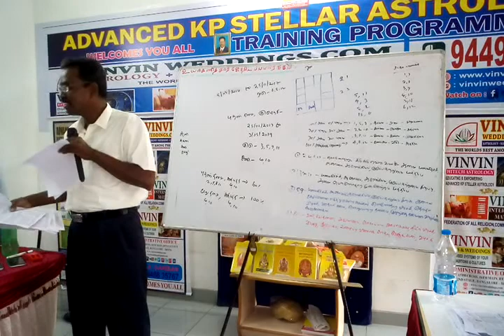18, KP Astrology Class in Bangalore, KP Astrology in Tamil , Cell: 9382339084